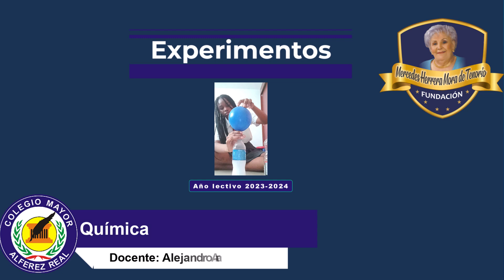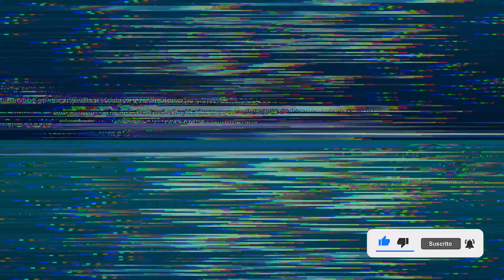Experimento Química: Reacción: Vinagre y bicarbonato. Andry Martínez 7-2. Docente Alejandro Arana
COLEGIO MAYOR ALFÉREZ  REAL. Experimento de química: Reacción química: Vinagre y bicarbonato de sodio. Andry Martínez, grado 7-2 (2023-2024). Docente Alejandro Arana.

Somos la FUNDACIÓN "MERCEDES HERRERA MORA DE TENORIO, la mas importante de Colombia y América Latina. desde 1945 - "EDUCADORES POR NATURALEZA" forjando los lideres de Colombia para El Mundo.